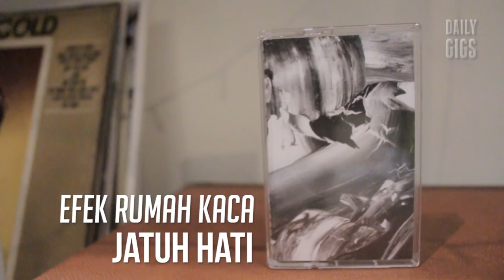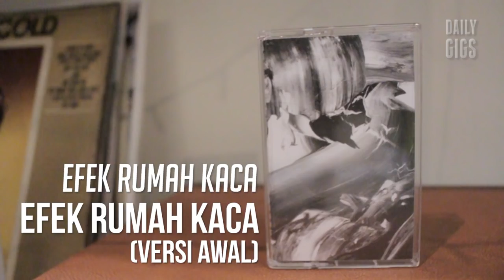Lagu Cinta Efek Rumah Kaca yang tidak pernah dirilis | Rilisan Fisik #8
Apapun yang di jual ERK pasti laku!

ERK merilis album berjudul "Purwaswara" dan format kaset yang tersedia hanya 350 pcs saja. Cuma butuh 2 hari, kaset tersebut habis terjual. Padahal album ini hanya berisikan demo lagu-lagu album pertama Efek Rumah Kaca dalam format RAW, sebuah file yang sudah tersimpan lebih dari 10 tahun di Hardisk plus satu lagu yang tidak pernah dirilis.

Saat ini harga kaset ini terus naik, kami sempat menemukan online shop yang menjual 4 kali lipat.

Instagram @dailygigsmedia (Kalau followersnya nyampe 500, kita bakalan bagi-bagi CD dan Merchandise gratis setiap bulan)

Dailygigs adalah channel official partner padapanik.com :
Dailygigs
Music Journal